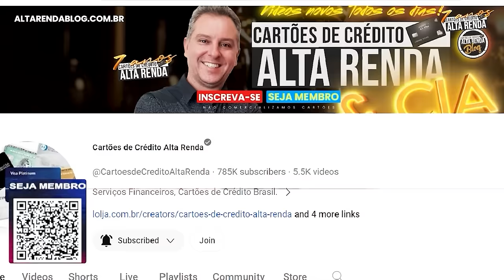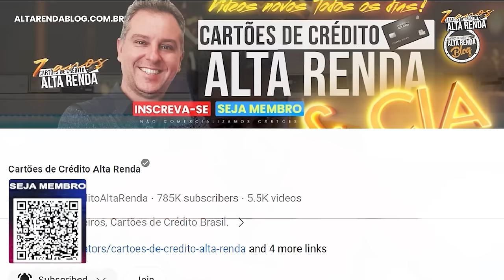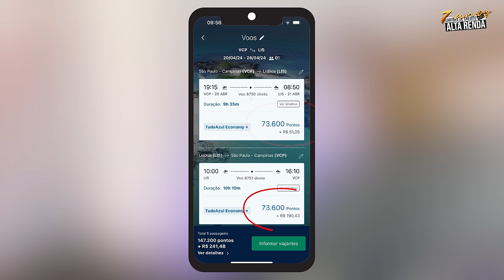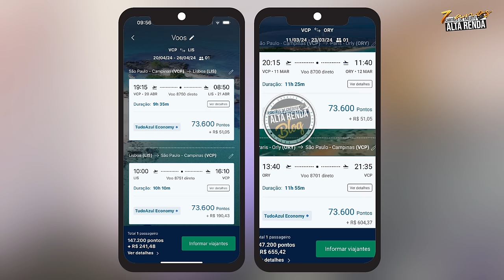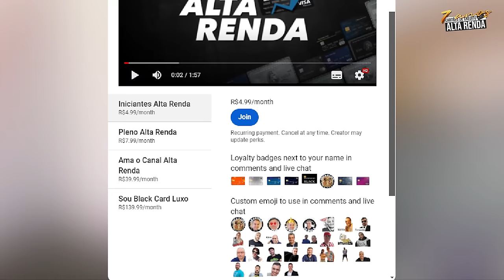💳TUDO AZUL ANÁLISE COMPLETA 2024! VEJA COMO SERÁ O NOVO SISTEMA E SE VALE A PENA AINDA O CARTÃO.